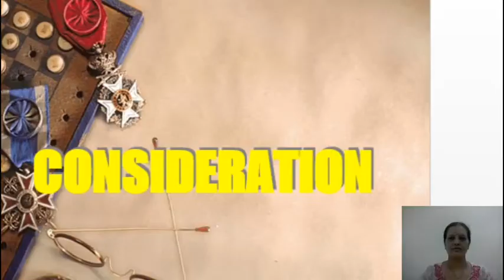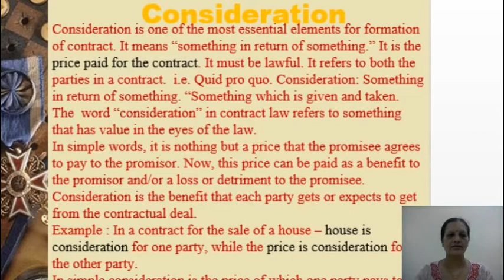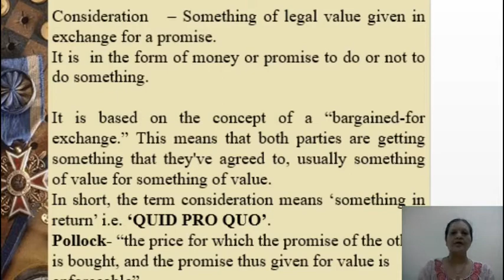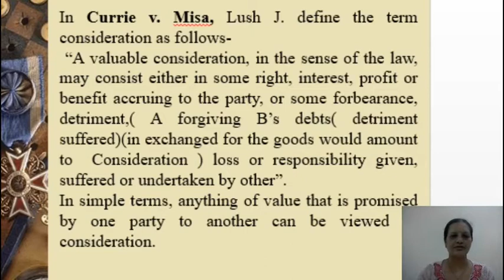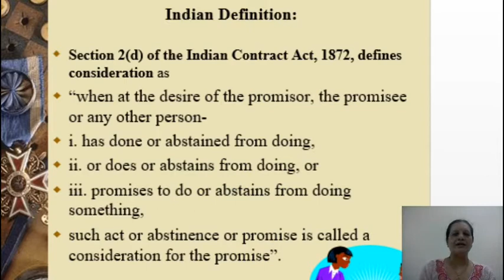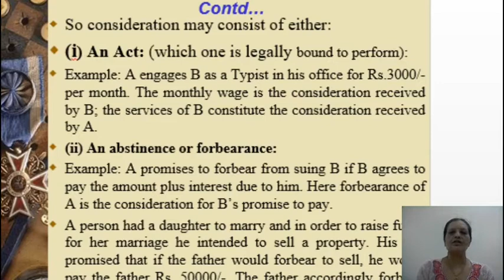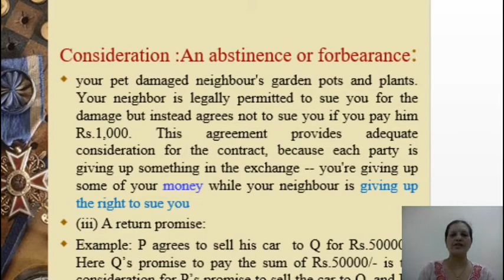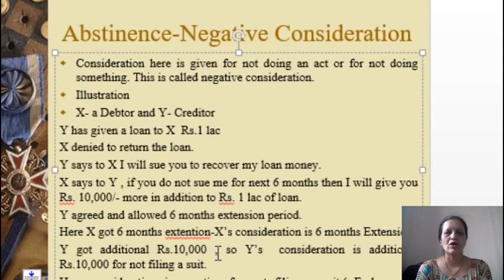Consideration 19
Consideration Meaning
The Consideration May Consist Of Either
1.An ACT
2.Abstinence or Forbearance
OR
3.A Return Promise